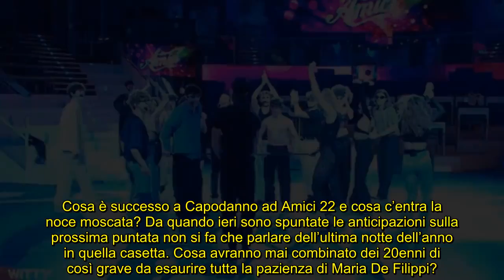Amici 22, cos’è successo a Capodanno: la teoria della noce moscata, perché è grave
Questa classe è tra le più indisciplinate di sempre: Maria si è infuriata per qualcosa di molto pericoloso che hanno fatto